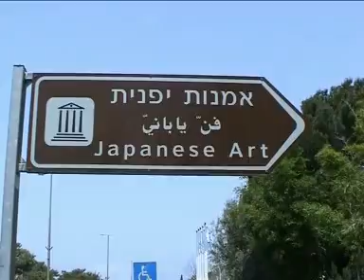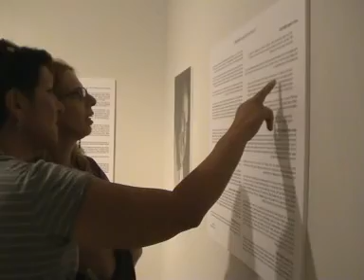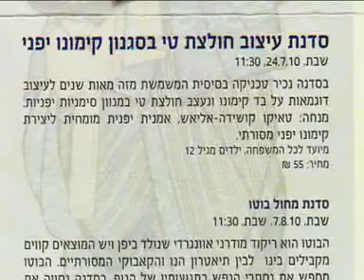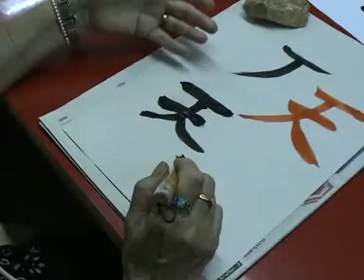יובל חמישים לטיקוטין - המוזיאון לאומנות יפנית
האם ידעתם שבמכז הכרמל בחיפה שוכן מוזיאון לאומנות יפנית ? טיקוטין שמו, והקיץ הוא חגג יובל חמישים לפתיחת